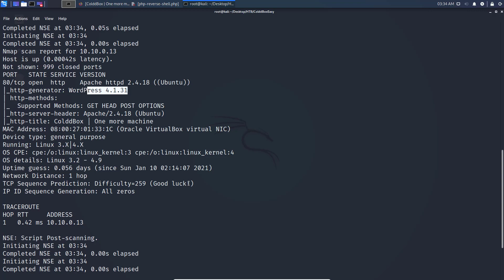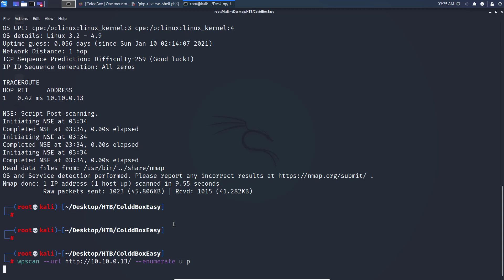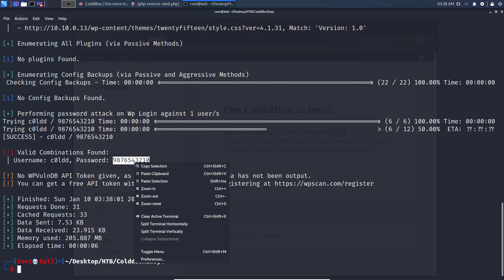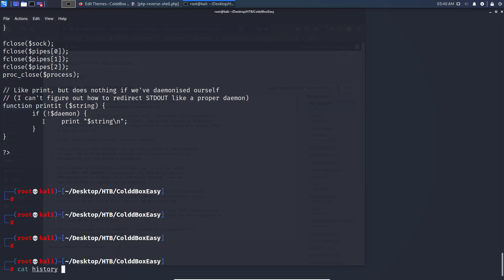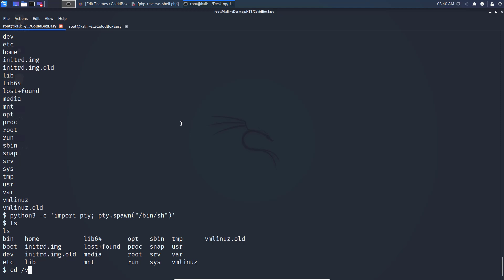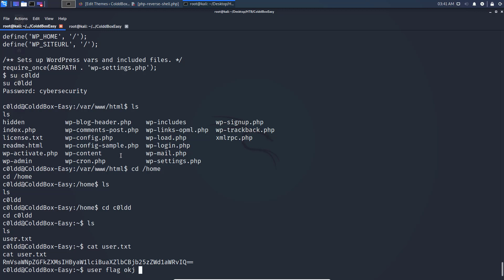Coldbox_Easy_Vulnhub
Coldbox Easy Vulnhub. Wordpress bug